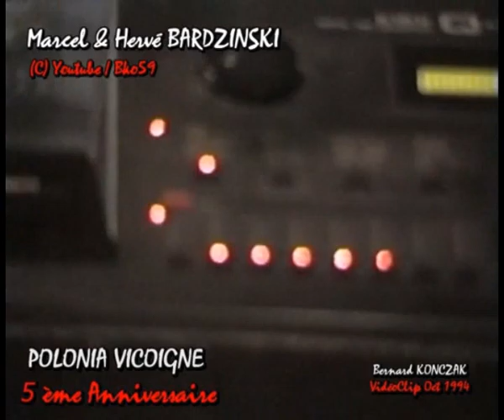RUCKI ZUCKI par Marcel & Hervé BARDZINSKI 1994